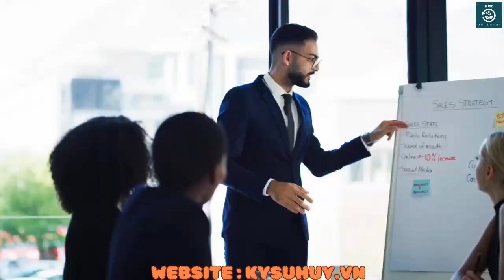CAYMAN GOLD 33WP – DIỆT TRỪ SÂU, BÙ LẠCH, RẦY NÂU HẠI LÚA - 0776.400.038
CAYMAN GOLD 33WP –  THUỐC TRỪ SÂU RẦY

GÓI 100GR

– Đặc trị rệp sáp, bọ trĩ, rầy xanh

– Đặc trị sâu vẽ bùa, bọ phấn trắng, rầy nâu